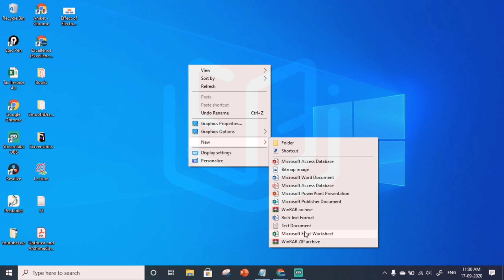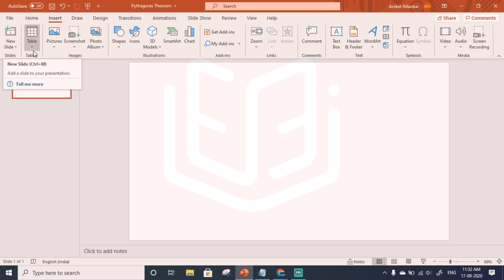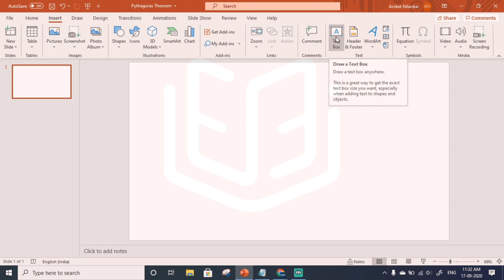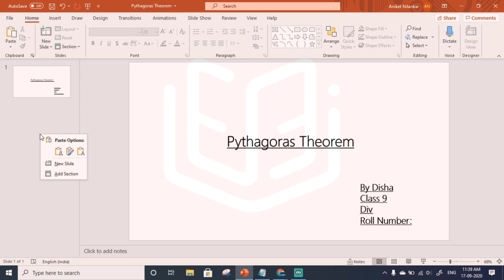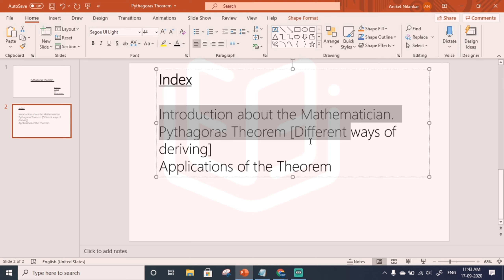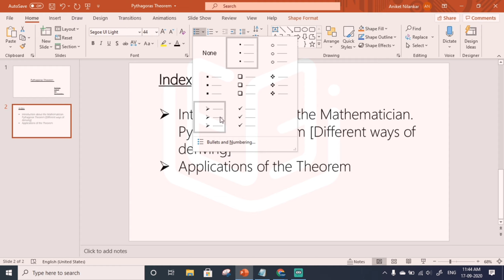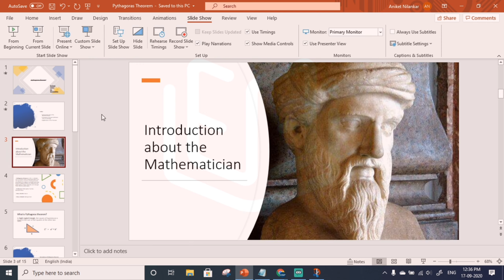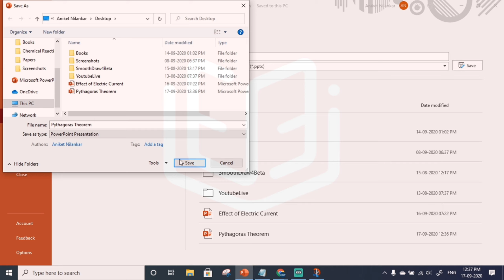HOW TO MAKE POWERPOINT PRESENTATION | Marathi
In this video we are working on basics of powerpoint presentation so that you can create your own school project

TimeLine:
00:00 Intro
0:12 How to open PowerPoint
1:13 How to add first slide
2:15 How to add text in blank slide
3:46 How to change font style and colour
6:10 How to add bullets or numbers to points
7:22 How to add formula (Square/Cube terms)
9:35 How to save your project in specific format